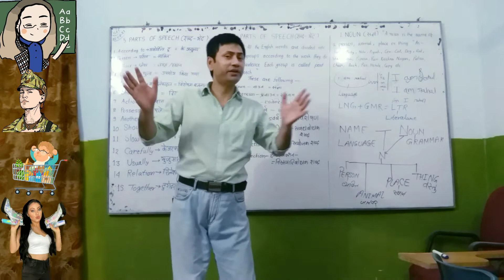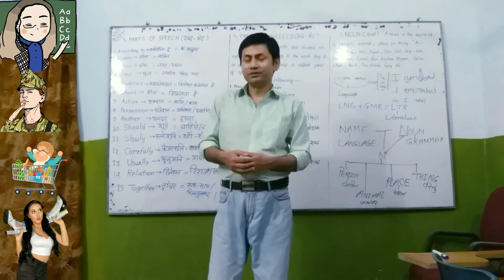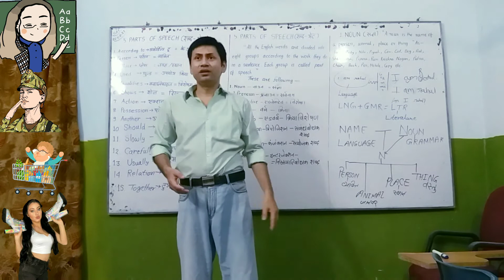जाति के विभाजन का सही तरीका क्या है| मानव के लिए कर्म क्यों आवश्यक है | कामयाबी और योग्यता का रिश्ता